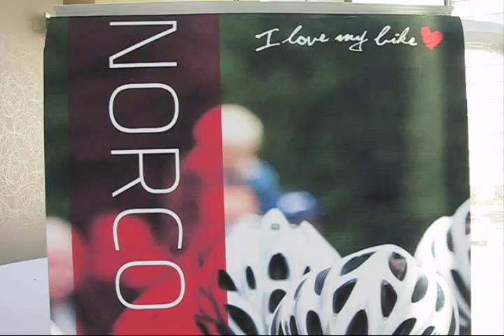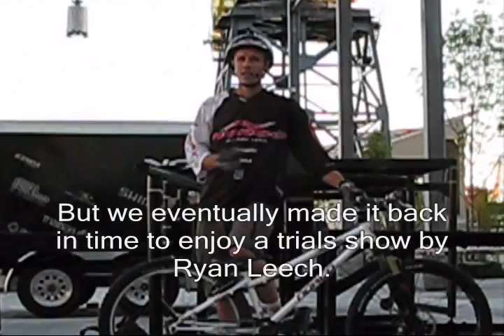Norco-2011 Product Launch.wmv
Norco's 2011 product launch ...a ride on the Shore's  Seymour Mountain trails (CBC etc.) near Vancouver BC.